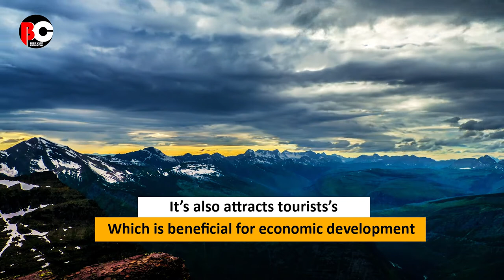Mountains Matter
Mountains aren't just a sight to behold—they cover 22 percent of the planet's land surface and provide habitat for plants, animals and about 1 billion human beings. The vital landforms also supply critical resources such as fresh water, food and even renewable energy.
Our planet is badly affected by climate change and mountains playing an important role in disaster reduction.